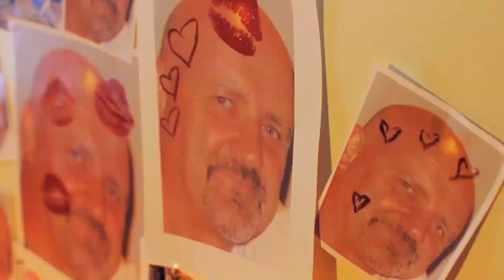Eric Grothe Jnr: Where's Your Daddy - Matty Johns Show (WEB EXCLUSIVE: Full Official Version)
Eric is back with a great original track this time, bemoaning the fact that every woman he seems to date are really just after his father - the legend Eric Grothe Snr.

Performed by: Eric Grothe Jnr
Featuring: FuiFui MoiMoi, Fully Sic Rapper, Dan Grothe, Jason Stevens and Eric Grothe Snr.
Also Starring: Alexis McFarland, Belinda Medlyn, Zoe Bodycot, Kymberley Roebuck
Lyrics by: Eric grothe Jnr
DOP: Jan Reichle
Lighting: Will Taylor
Produced and Directed by: Adam Khamis
Edited and Graded by: Kit McDee

Made for the Matty Johns Show, Channel 7 - Australia.

Filmed on the Canon 7D and edited with Avid Media Composer.